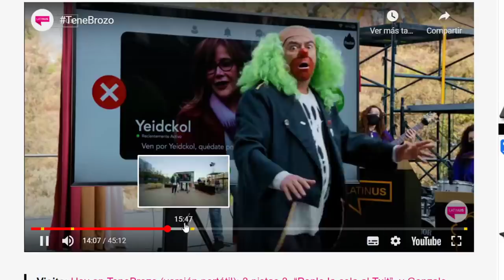LORETITO BR4M4, YOUTBERS DEFIENDEN A AMLO!!! QUE LE PASA A BROZO Y LORETITO? AQUÍ TE CUENTO TODO.